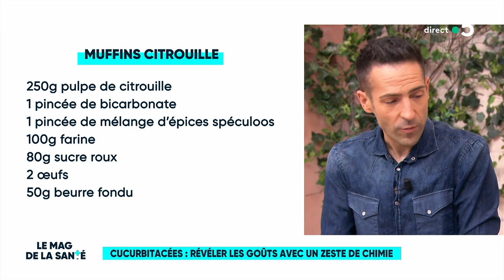Cucurbitacées : les cuisiner avec un zeste de chimie - Le Magazine de la Santé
Il existe de nombreuses façons de cuisiner les courges mais le résultat final n'est pas toujours celui escompté.

Raphael Haumont vous donne des solutions pour relever le goût des cucurbitacées grâce à des recettes salées et sucrées.